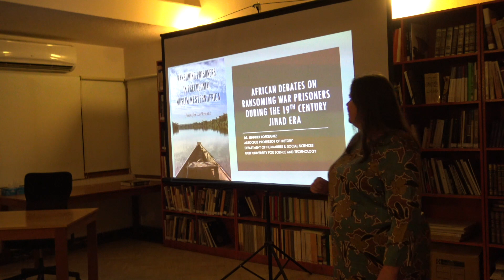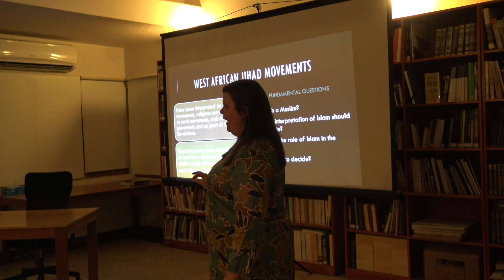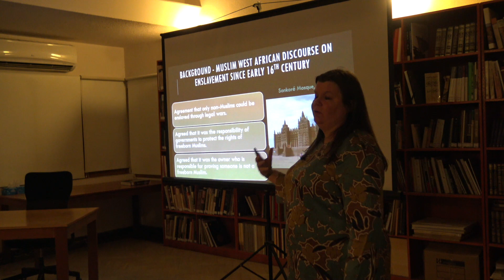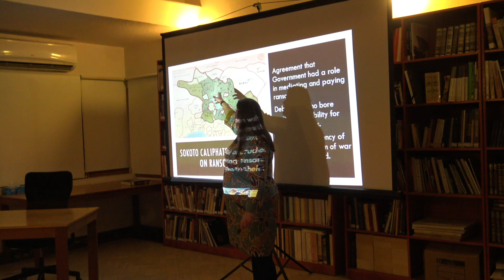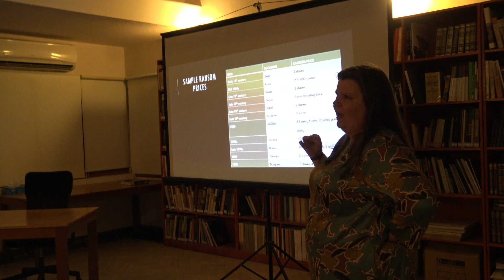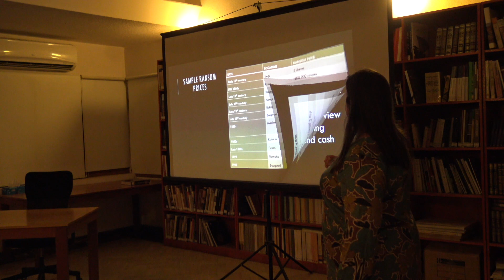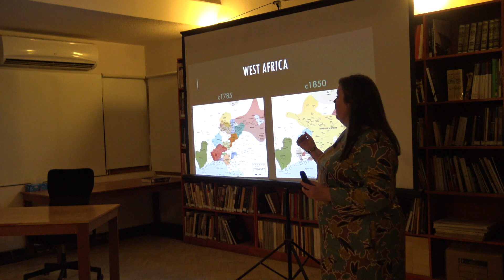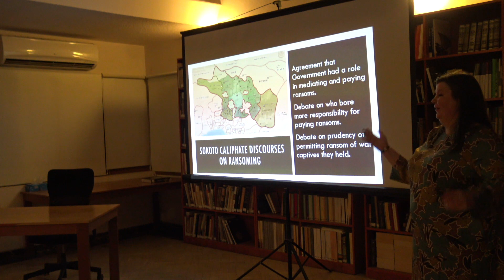African Debates on Ransoming War Prisoners During the 19th c. West African Jihad Era - J. Lofkrantz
Jennifer Lofkrantz
African Debates on Ransoming War Prisoners During the 19th Century West African Jihad Era